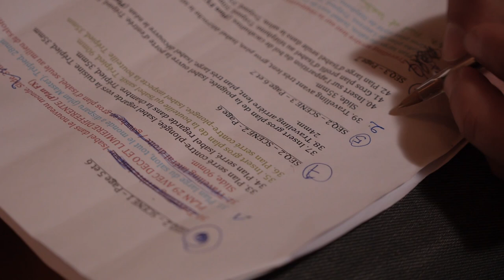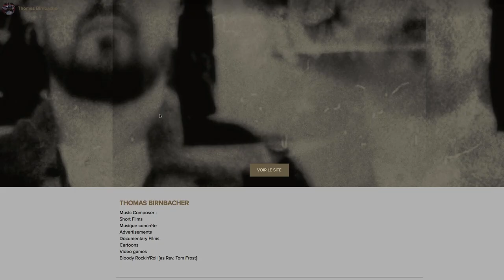Détour de Magie [Bonus]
Images : Guillaume Depestèle, Robin Delsemme, Jérémy Strohm.

Merci à vous de me suivre et de regarder ça jusqu'au bout !